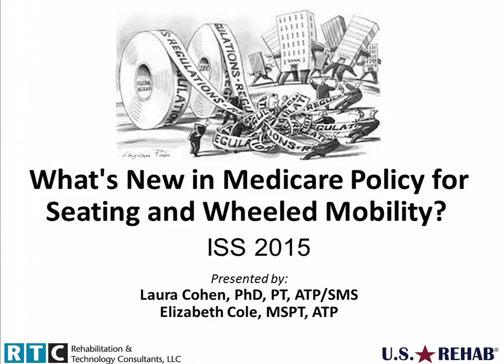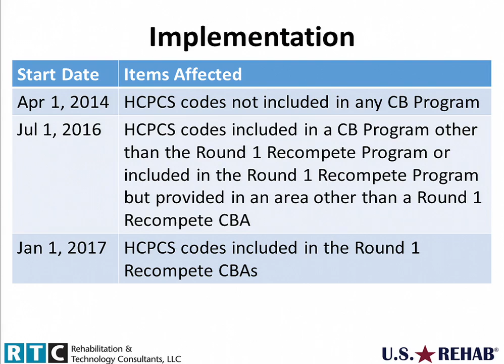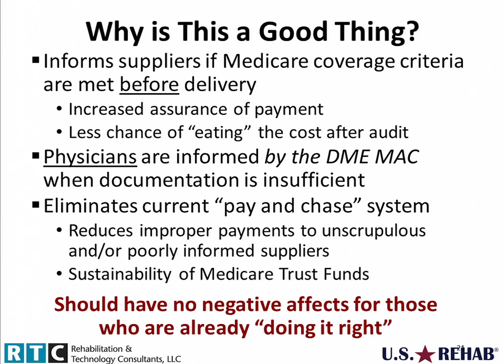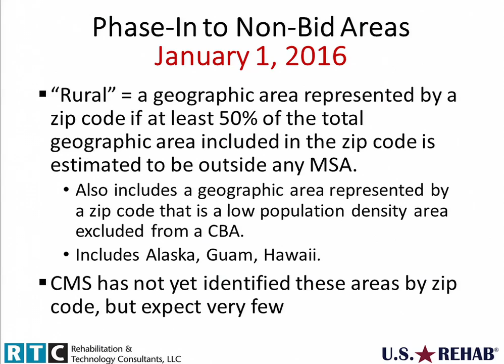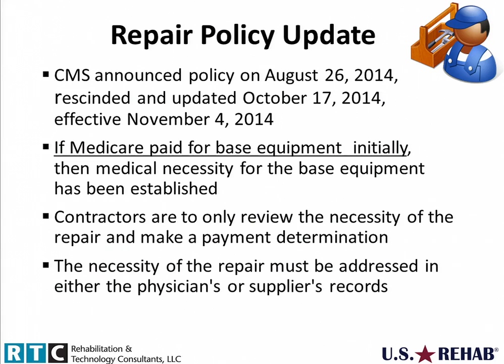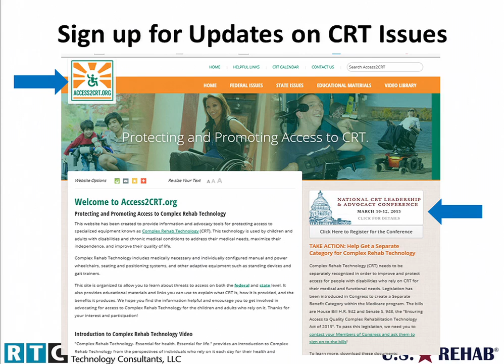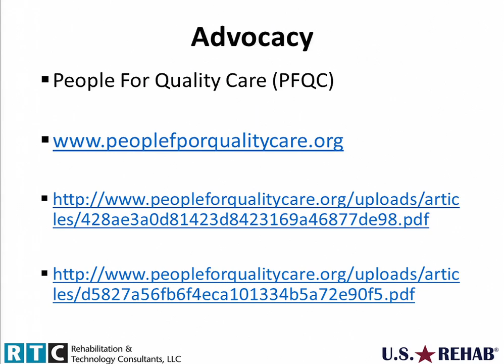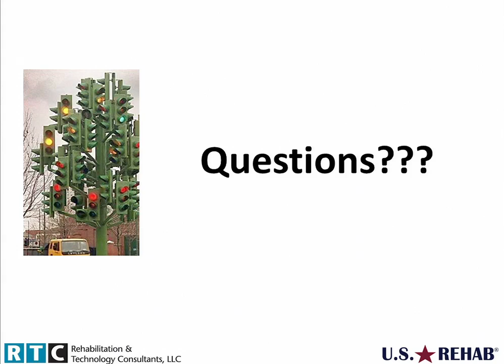ISS 2015: IC02 - What's New in Medicare Policy for Seating and Wheeled Mobility? - Cohen, Cole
IC02: What's New in Medicare Policy for Seating and Wheeled Mobility?

Elizabeth Cole, MSPT, ATP • Laura Cohen, PhD, PT, ATP/SMS